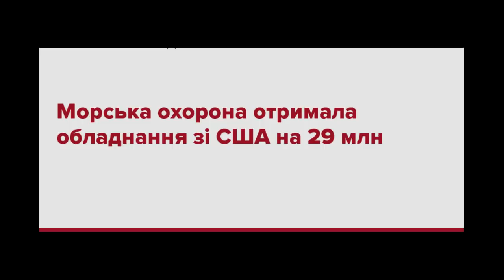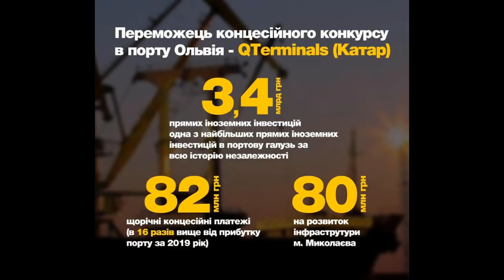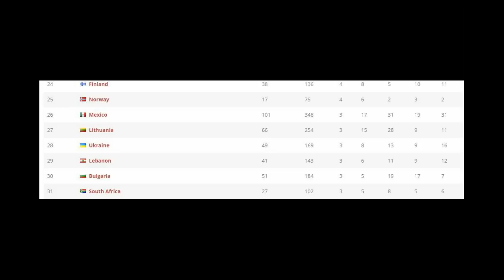Україна. Київ: Танки Т-72, Україна-Великобританія: Повітряні Сили, Модернізовані двигуни , Козак 2М1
Збройні сили отримають рекордні 30 мільярдів гривень на переозброєння
Херсонські школярі отримали грант ЄС на очищення Чорного моря від пластику
Морська охорона ДПСУ отримала спецспорядження від США на 29 млн грн
Київський бронетанковий завод відвантажив армії партію модернізованих танків Т-72
Військове співробітництво між Повітряними силами України та Великобританії посилюється
Завод імені Малишева в декілька разів підвищив зносостійкість двигунів
У 2020 році замість бронеавтомобілів Козак-2 Міноборони почне закуповувати Козак-2М1
Миколаївський авіазавод дообладнає для Міноборони літак Іл-76 за вимогами ІСАО
Український стартап бездротової зарядки оцінили у 1,3 млн євро інвестицій
У 2019 році на Рівненщині придбали 17 шкільних автобусів